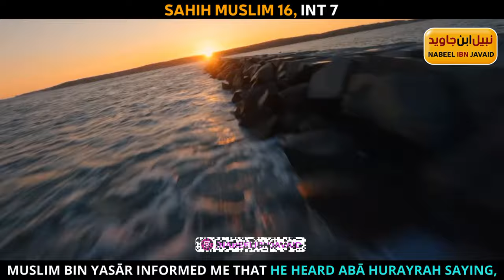The Weak Narrators and Liars of Hadith | SAHIH MUSLIM 16, INT 7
Reference: sahih Muslim 16, Int 7
وَحَدَّثَنِي حَرْمَلَةُ بْنُ يَحْيَى بْنِ عَبْدِ اللَّهِ بْنِ حَرْمَلَةَ بْنِ عِمْرَانَ التُّجِيبِيُّ، قَالَ حَدَّثَنَا ابْنُ وَهْبٍ، قَالَ حَدَّثَنِي أَبُو شُرَيْحٍ، أَنَّهُ سَمِعَ شَرَاحِيلَ بْنَ يَزِيدَ، يَقُولُ أَخْبَرَنِي مُسْلِمُ بْنُ يَسَارٍ، أَنَّهُ سَمِعَ أَبَا هُرَيْرَةَ، يَقُولُ قَالَ رَسُولُ اللَّهِ صلى الله عليه وسلم ‏ "‏ يَكُونُ فِي آخِرِ الزَّمَانِ دَجَّالُونَ كَذَّابُونَ يَأْتُونَكُمْ مِنَ الأَحَادِيثِ بِمَا لَمْ تَسْمَعُوا أَنْتُمْ وَلاَ آبَاؤُكُمْ فَإِيَّاكُمْ وَإِيَّاهُمْ لاَ يُضِلُّونَكُمْ وَلاَ يَفْتِنُونَكُمْ ‏"‏ ‏.‏
Harmalah bin Yahyā bin Abd Allah bin Harmalah bin Imrān at-Tujībī narrated to me, he said Ibn Wahb narrated to us, he said Abū Shurayh narrated to me that he heard Sharāhīl bin Yazīd saying ‘Muslim bin Yasār informed me that he heard Abā Hurayrah saying, the Messenger of Allah, peace and blessings of Allah upon him, said:
‘There will be in the end of time charlatan liars coming to you with narrations that you nor your fathers heard, so beware of them lest they misguide you and cause you tribulations’.’
Grade: sahih